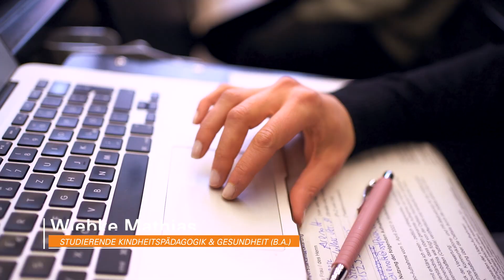Studiengang Kindheitspädagogik und Gesundheit B.A.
Studieren in Wolfsburg. Ein Film über den Studiengang Kindheitspädagogik und Gesundheit an der Fakultät Gesundheitswesen am Standort Wolfsburg der Ostfalia Hochschule für angewandte Wissenschaften.

Quellenangabe:
Das Video enthält neben Aufnahmen an der Ostfalia auch Sequenzen aus dem Portfolio von storyblocks.com